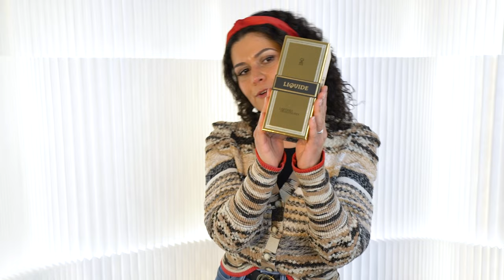Discovering Liquides Imaginaires | New Liquide Gold Fragrance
Watch Josie discuss first her impressions of the Liquides Imaginaires Fragrance Collection. See her first impression of the new Liquide Gold, a limited edition fragrance that is only available at MaxAroma.

We're giving away "TWENTY-THREE 5 ML TRAVEL SPRAYS" of LIQUIDE GOLD. That's 23 Winners!
To Win:
1. Like this video
2. Comment on this video

Chapters:
Intro: 00:00 - 01:56
Dom Rosa: 01:57 - 03:38
Fleur de Sable: 03:39 - 05:04
Desert Suave: 05:05 - 06:43
Blanche Bete: 06:44 - 08:03
Liquide Gold: 8:04 - 13:44

**Please be aware that the views and opinions held by guests on MaxAroma's YouTube channel are unique to the individual and do not directly represent or reflect the values of the company **